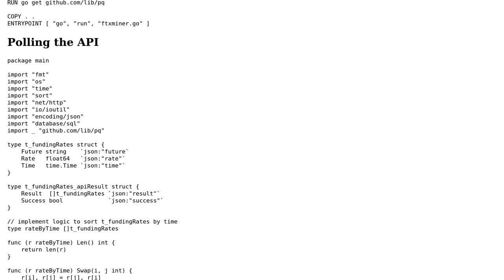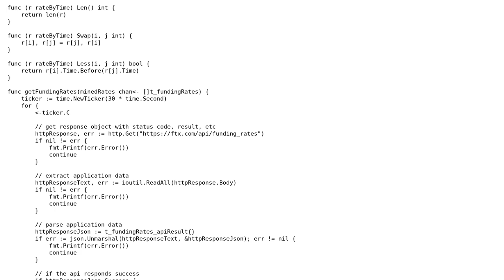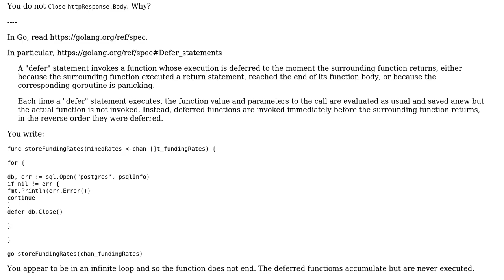Historical Funding Rate Miner for ftx.com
With thanks & praise to God, and with thanks to the many people who have made this project possible! You are responsible for your own actions.